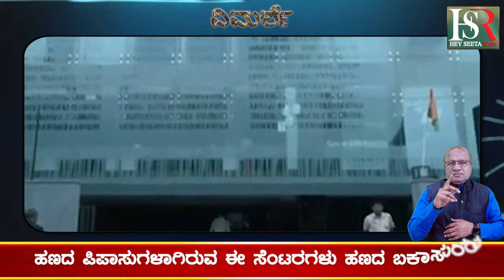ದೆಹಲಿ ದುರಂತದ ಕಾರಣ ಯಾರು ? Kannada News | Today News | Letest news | update | Breaking News